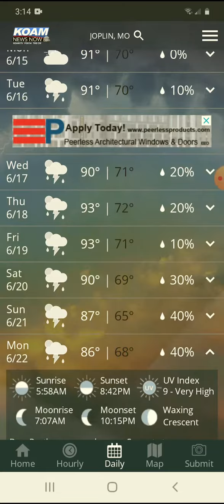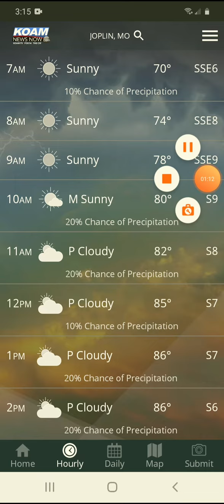Weather Forecast [Southeast Kansas and Southwest Missouri]